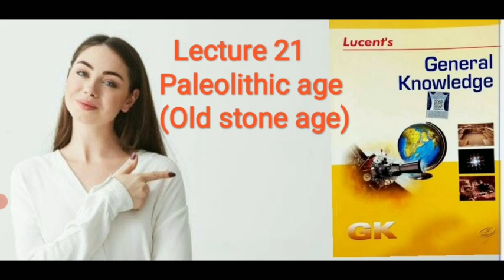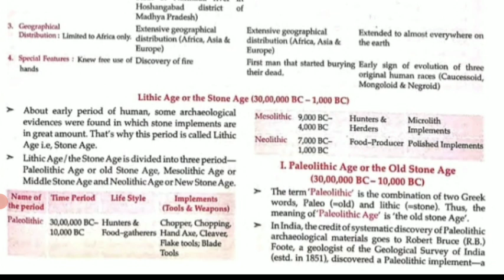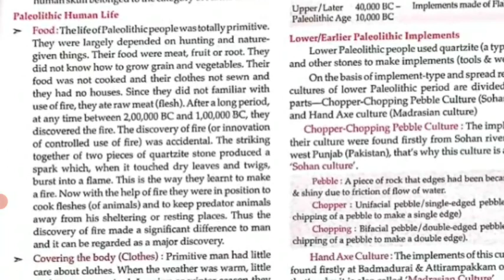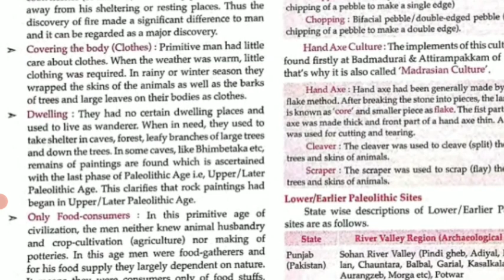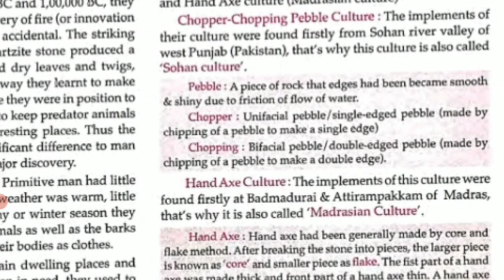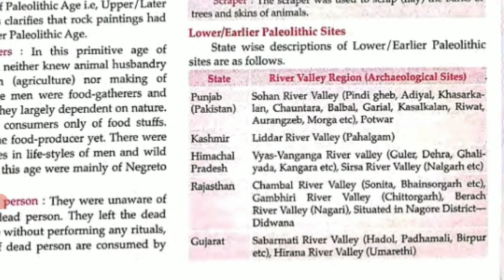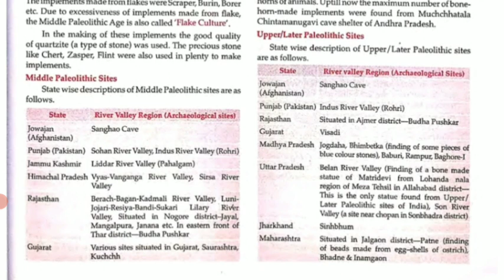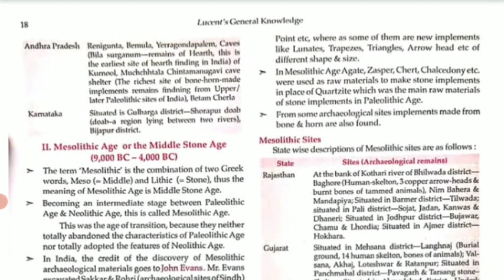Lecture 21 Paleolithic age | old stone age | From lucent gk book.